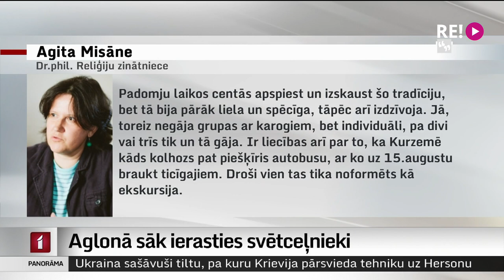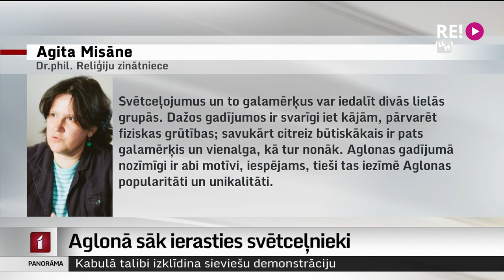Aglonā sāk ierasties svētceļnieki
Aglonā, kur svētku kulmināciju piedzīvos svētdienas vakarā un pirmdien, sāk ierasties svētceļnieki. Agrāk ceļā devušās grupas ar kājām nogājušas vairāk nekā 200 kilometrus. Iemesli, kāpēc cilvēki dodas svētceļojumā, kas bieži vien ir arī fiziski grūts, atšķiras. Tos sākuši analizēt arī reliģijas pētnieki. Vairāk Daces Stirānes reportāžā.